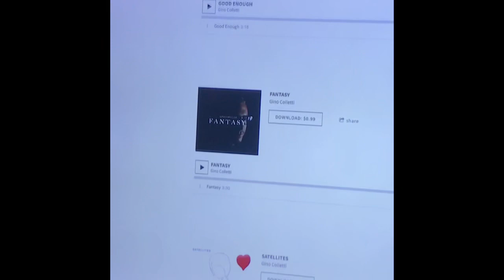Gino Colletti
Love of music 🎶